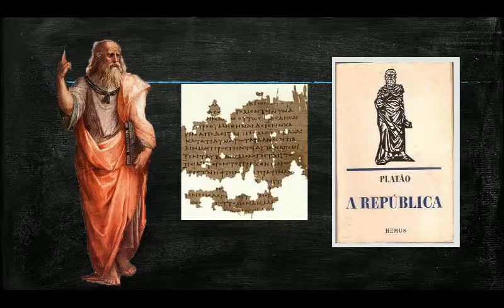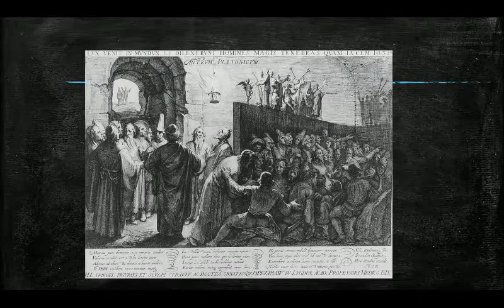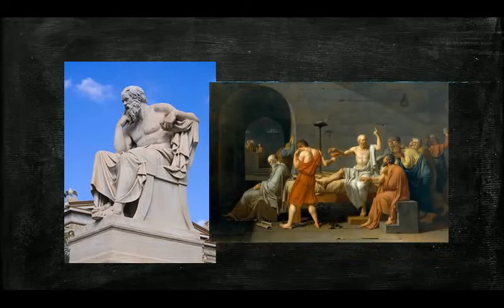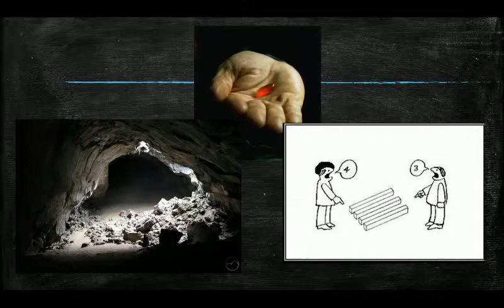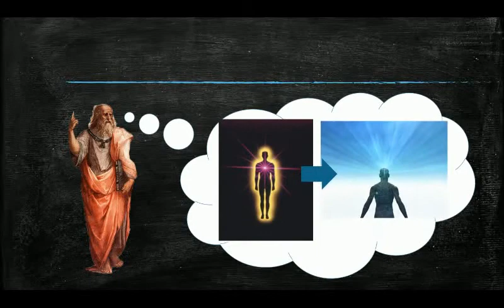Alegoria da Caverna Remasterizada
Trabalho realizado por:
Ana Beatriz Mestre
Nº 11241
Licenciatura em Arte Multimédia

Ukulele; Acoustic Breeze; Memories